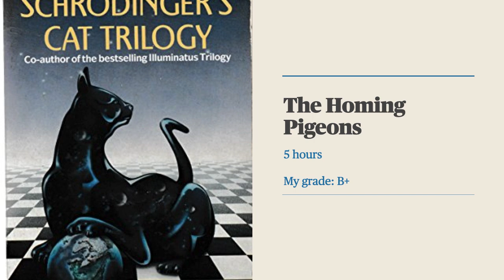A Quick Review of Robert Anton Wilson's The Homing Pigeons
I'm attempting to read 78 books in 2023, and I'm making a short critique for each work that I finish to track my progress.